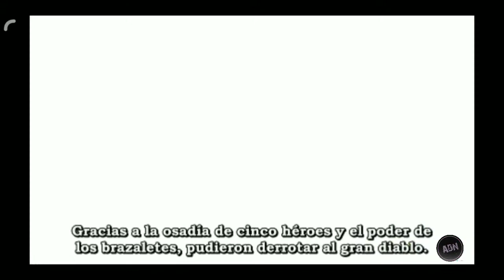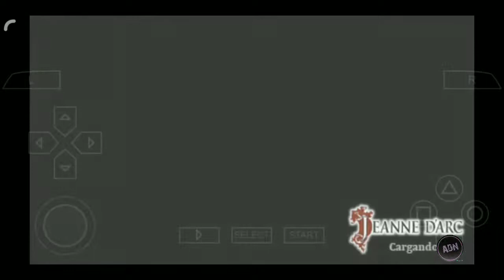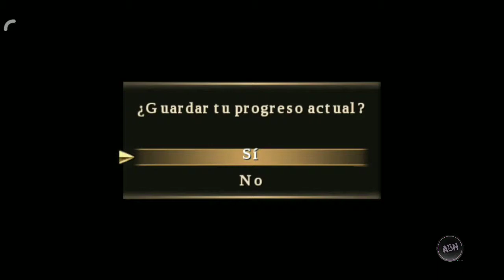JEANNE D´ARC Idioma Español - PSP ANDROID - (Descarga abajo en la Descripción)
Juego Ganador del mejor  tactical role-playing  del 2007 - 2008 en el E3

When it comes to French history, one of the largest legends for the country revolves around the tale of Joan of Arc. A young girl who believed she heard the voice of God, she managed to unite the country and eventually toss the invading English forces out of the country. But not many people know that she was aided with the help of mystical armlets, or that the English used hordes of monsters to subjugate the French countryside. At least, you wouldn't know it unless you played Jeanne d'Arc, Level-5 and Sony Computer Entertainment's alternate take on the classic tale, which is one of the best tactical strategy RPGs released on a handheld in recent history.